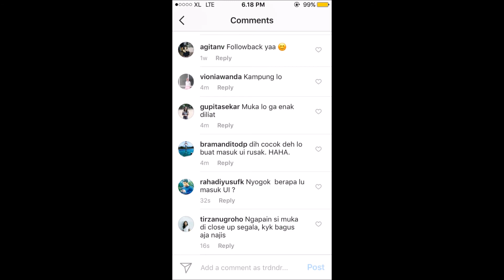WeKnowWhatWeSpeak - [SAWARDHANA-18] - CYBER BULLYING.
Sinopsis: Ketika Vio mengadakan acara ulangtahun, Tiara tidak datang. Semua anak (pemeran) mengungkapkan perasaan mereka dan berujung saling menyalahkan satu sama lain. Yang sebenarnya terjadi adalah mereka semua ikut andil dalam menghujat Tiara dan akhirnya Tiara memutuskan untuk bunuh diri.